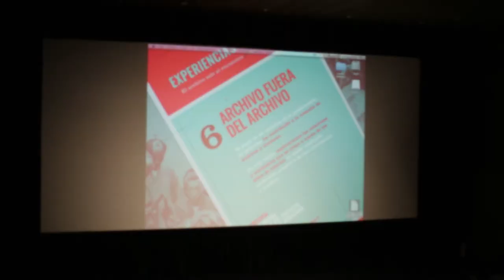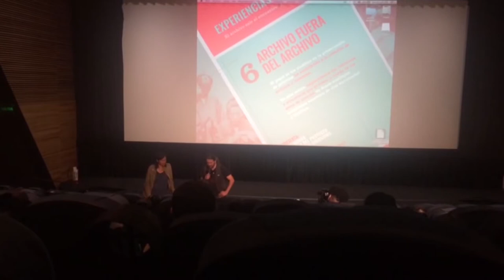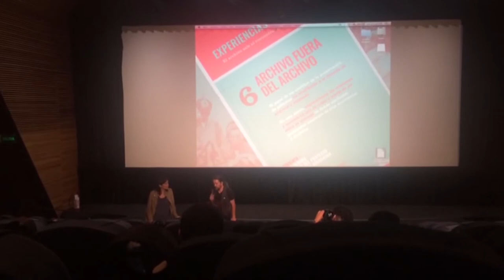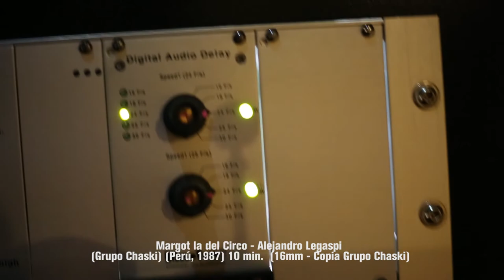Seminario Experiencias de Archivo - Naranjas de Hiroshima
Seminario Experiencias de Archivo - Sesión 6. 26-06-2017. El archivo fuera del archivo - Cineteca Nacional

Presenta: Luis Iborra (Creador del proyecto Naranjas de Hiroshima)
Modera: Elena Pardo

"El papel de los cinéfilos en la preservación de películas ha contribuido a la creación de archivos y cinetecas.En esta sesión exploraremos las relaciones y encuentros que se crean a través de los sitios de internet en donde confluyen archivistas amateurs de cine documental y cinéfilos."

La lista completa de la sesión:
01 - Imágenes Perdidas - Vicente Romero - (España) (1991) - Extracto: 06:50 min. (Digital)
02 - Entusiasmo - Dziga Vertov (U.R.R.S.S.) (1931) - Extracto: 2:39 min. (Digital)
03 - Madrid, tumba del fascio (4ª jornada, documental nº 8) - S.I.E. Films (España) (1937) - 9:17 min. (Digital)
04 - Le Mystery of Picasso - H.G. Clouzot (Francia)(1956) - Extracto: 5:47 min (Digital)
05 - Glas - Bert Haanstra (Holanda) (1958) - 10 min (Digital)
06 - Coffea Arabiga - Nicolás Guillén Landrián (Cuba) (1965) - Extracto: 3:17 min min (Digital)
07 - México la revolución congelada - Raymundo Gleyzer (Argentina) (1973) - Extracto: 2:28 min (Digital)
08 - Radio Belén - Gianfranco Anichini (Perú) (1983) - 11 min (Digital)
09 - Margot la del Circo - Alejandro Legaspi (Grupo Chaski) (Perú, 1987) 10 min. (16mm - Copia Grupo Chaski)